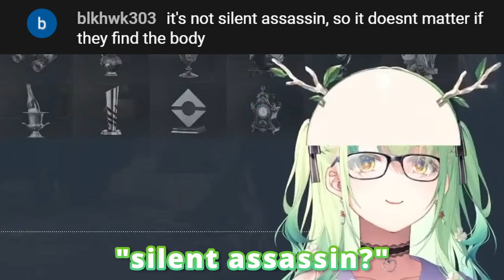Fauna is a Professional Neck Snapper / Slapper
Snappin' and slappin' necks is all in a good day's work for Agent Baldna

Konfauna! I'm SJtree and I make videos of Ceres Fauna, a vtuber part of Hololive English Promise.

The clips I create are edited to add comedic bits and sound effects as well as provide additional context a viewer otherwise might not have known.